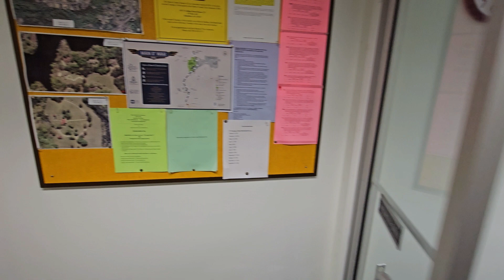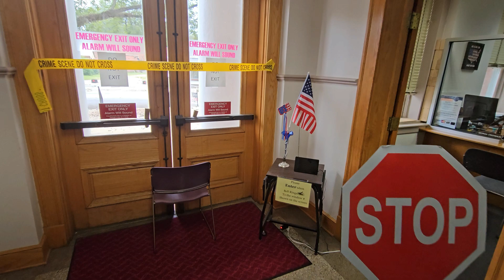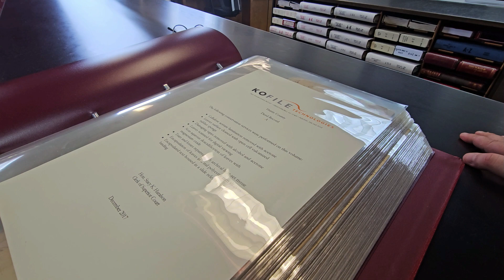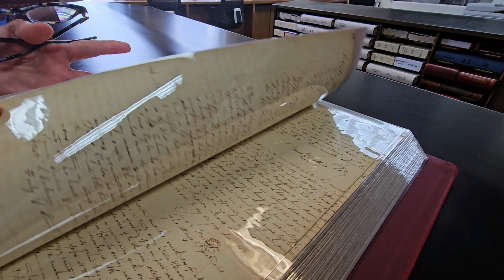How All Public Offices Should Act | Harris County Georgia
Visited the Harris County Courthouse. I was met with some of the best public officials in the building.

Great job to the Superior Court Clerk.